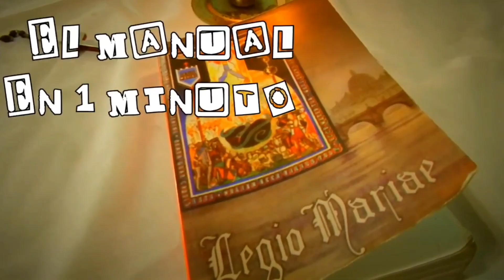EL VICEPRESIDENTE El manual en 1 minuto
Tomamos este pequeño estudio del manuallegionario para ayudarnos a reflexionar y pensar en las funciones del dirigente de la LegióndeMaría